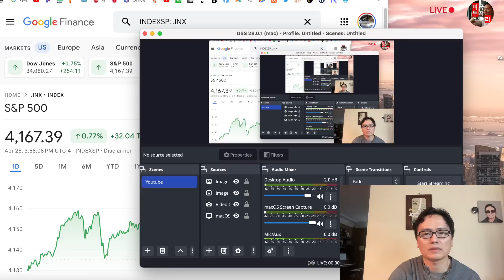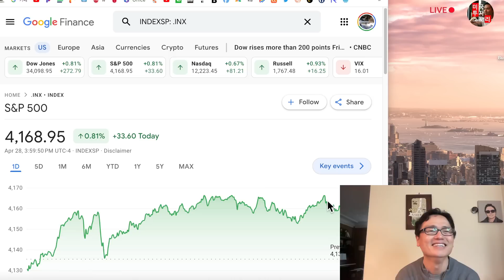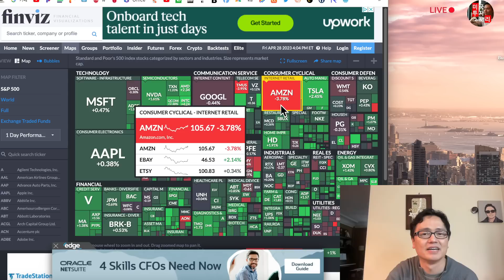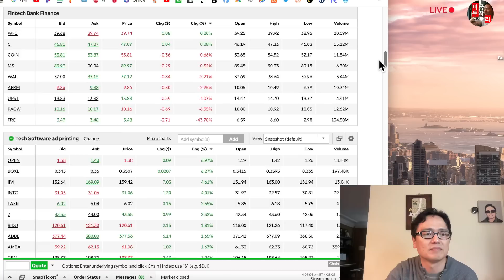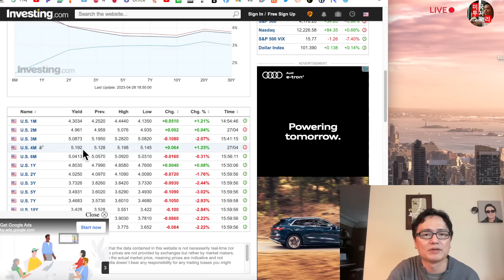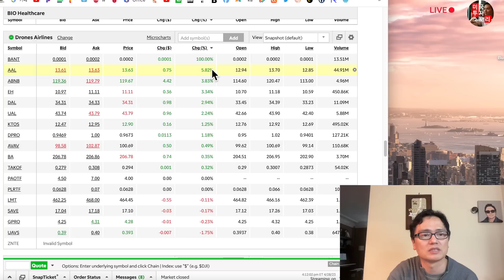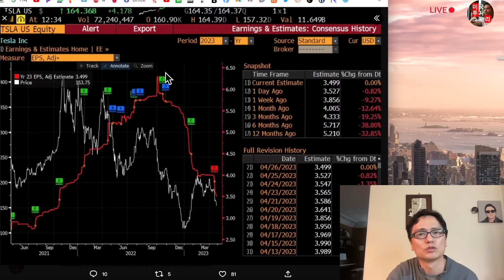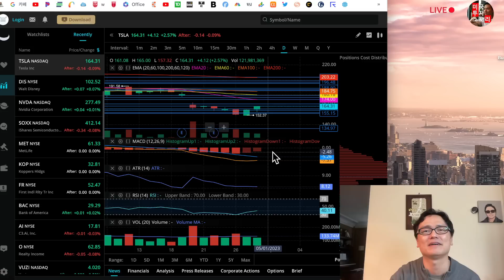미국주식시황/고점인가? 오늘 상승이유?/테슬라는 고점인가 저점인가? 변동폭은?/엔비디아 구글 애플 아마존 메타 마이크로소프트 FRC/ PCE물가, 미시간 심리지수등 $tsla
SNAP
QCOM   콸컴
MSFT

0:00 날씨, 안부인사~
5:00 미국장
35:00 테슬라